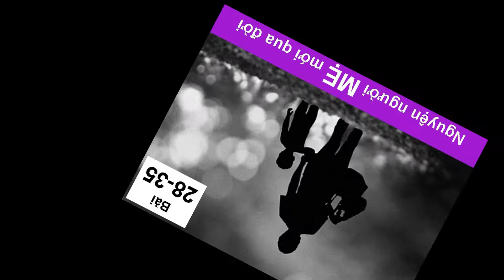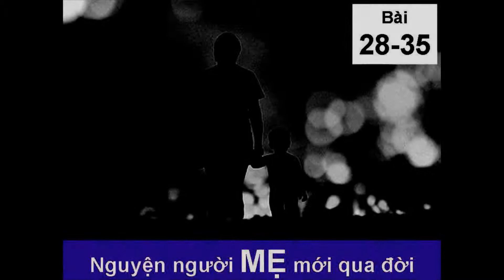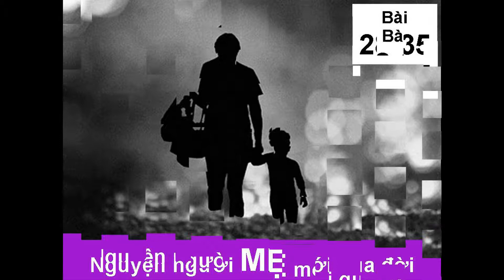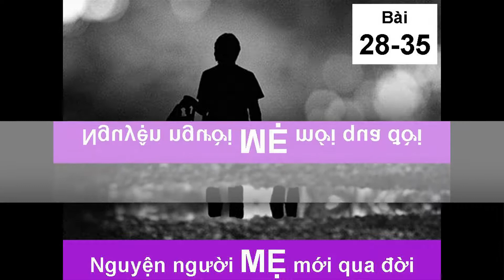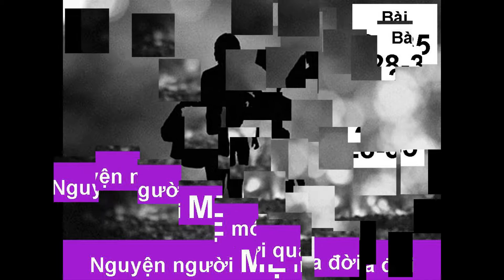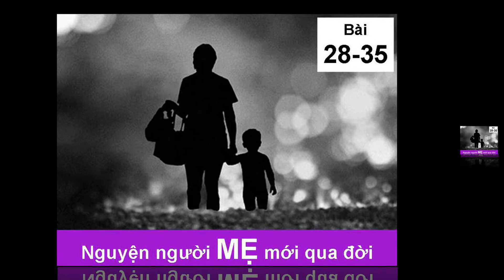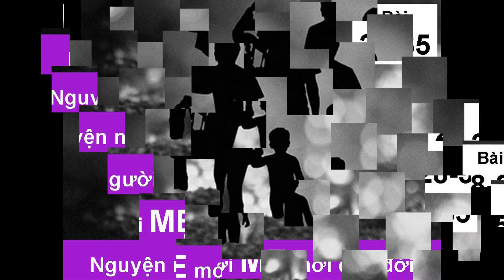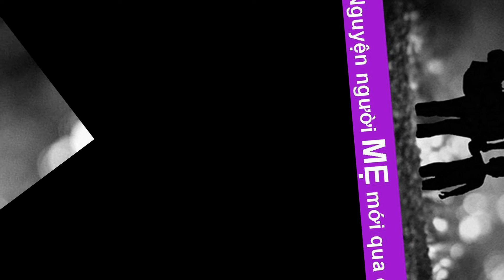Nguyện người MẸ mới qua đời bài 28 35